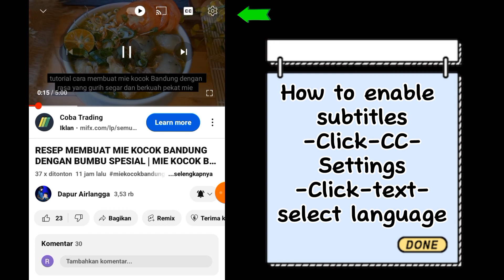RESEP RENDANG SPESIAL NANGKA MUDA TERENAK : DIJAMIN 100 % MIRIP RENDANG DAGING SAPI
Halo sobat semua kali ini dapur Airlangga membagikan tutorial cara membuat rendang nangka muda dengan cita rasa bumbu rendang asli Minang.Jika sobat terbayang akan lezatnya rendang daging sapi namun sobat tidak bisa mengonsumsinya karena alasan sesuatu ,rendang nangka muda ini bisa sobat coba dirumah ya.Rendang ini kami olah dengan bumbu dan takaran yang pas dan 100 % mirip rendang daging sapi.Video ini kami lengkapi dengan subtitle yaitu sobat bisa klik CC bagian pojok kanan atas lalu pilih text dan bahasa,selamat mencoba .

BAHAN -BAHAN:

1 kg nangka muda potong kotak besar menyerupai daging sapi
10 buah cabe merah besar
20 buah cabe rawit
10 siung bawang putih
14 siung bawang merah
3 lembar daun salam
4 lembar daun jeruk
2 batang serai
1 lembar daun kunyit muda
4 butir kemiri
1 sdm ketumbar bubuk
Secubit buah asam
Gula merah secukupnya
2 cm kayu manis
1/2 butir buah pala
2 kelopak bunga Lawang
 3 buah cengkeh
3 butir kapulaga
2 ruas jahe
 1 ruas lengkuas
1/2 sdm jintan bubuk
1/2 sdm lada bubuk
1/2 sdm kunyit bubuk
200 gr kelapa parut sangrai terlebih dahulu
130 ml santan instan
Garam secukupnya
1 Liter air